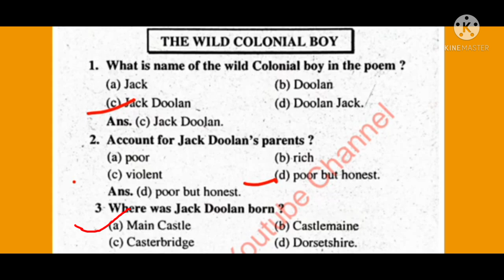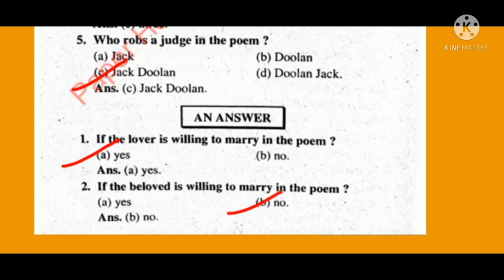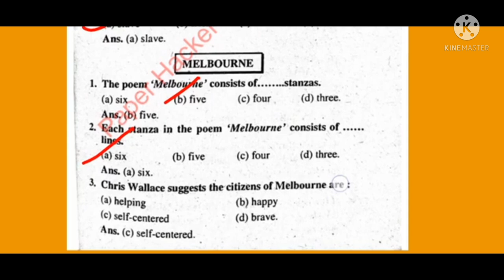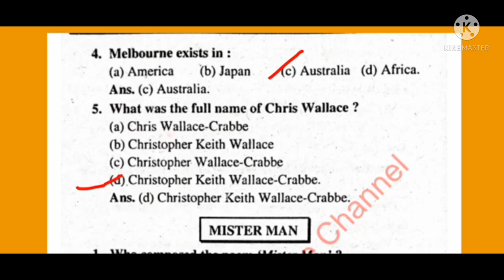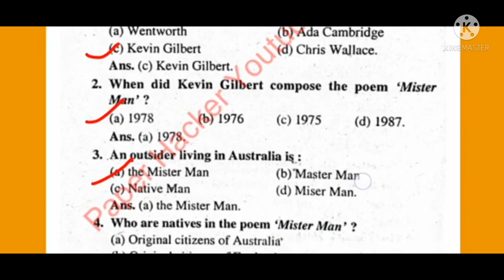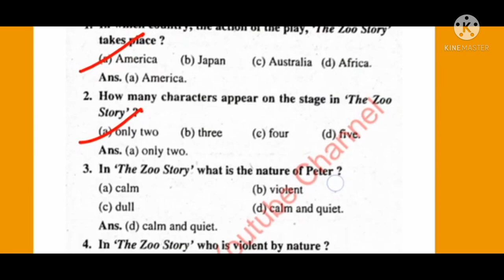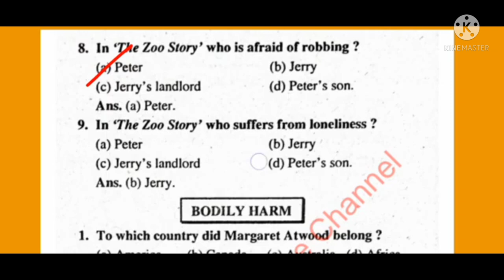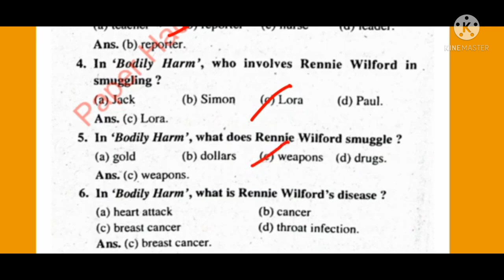b.a.3rd year English literature objective type question paper## 2020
👉b.a part :- ||| paper